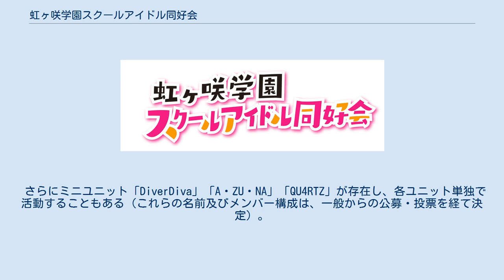虹ヶ咲学園スクールアイドル同好会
ラブライブ!シリーズ 」 ラブライブ! スクールアイドルフェスティバル ALL STARS 」 虹ヶ咲学園スクールアイドル同好会 ラブライブ!シリーズ 」 ラブライブ!虹ヶ咲学園スクールアイドル同好会 」 虹ヶ咲学園スクールアイドル同好会 『虹ヶ咲学園スクールアイドル同好会』（にじがさきがくえんスクールアイドルどうこうかい）は、メディアミックス作品群『ラブライブ! スクールアイドルフェスティバル ALL STARS』及び『ラブライブ!虹ヶ咲学園スクールアイドル同好会』に登場するスクールアイドル活動を目的とした架空の同好会、およびそれに所属するキャラクターの声を演じる声優達による実在の10+1人組女性声優ユニットの名称。
略称はニジガク。
現実世界における所属レーベルはランティス（バンダイナムコアーツ）。
 本項では声優ユニットとしての虹ヶ咲学園スクールアイドル同好会について解説する。
 ラブライブ!シリーズ』の1作品『ラブライブ!虹ヶ咲学園スクールアイドル同好会』の主役であり、同シリーズのオールスター作品であるゲーム『ラブライブ! スクールアイドルフェスティバル ALL STARS』の主役でもある、スクールアイドル「虹ヶ咲学園スクールアイドル同好会」のメンバーを演じる声優陣10名による声優ユニット。
 ゲーム『ラブライブ! スクールアイドルフェスティバル』の4周年記念プロジェクト「パーフェクトドリームプロジェクト（PDP）」の一環で結成された。
 なお、キャラクターとしてはμ'sやAqoursのようなグループと異なり、それぞれが個別に活動するスクールアイドルであるが、声優陣に関しては実質的にグループとして活動しているため、本記事では便宜上、声優ユニットとして取り扱う。
 2017年3月末、『スクフェス』の派生プロジェクト「パーフェクトドリームプロジェクト（PDP）」が発表。
『スクフェス』から3人、そして新規キャラクター6人による新スクールアイドル「虹ヶ咲学園スクールアイドル同好会」が発表され、それぞれ『スクフェス』公式サイト、電撃オンライン、ファミ通Appの3つのウェブ媒体に分かれて活動するという、『無印』『サンシャイン!!』と異なる展開から始まった。
 同年9月21日に開催された「東京ゲームショウ」のブシロードブースにて行われた「ラブライブ!スクールアイドルフェスティバル 新情報発表会ステージ」で担当声優9人が発表された。
μ's・Aqoursと異なり、CDリリースの予定のないまま、翌10月から「ラブライブ！虹ヶ咲学園スクールアイドル同好会 はじめまして!公開生放送」を皮切りに、インターネット番組での露出を開始した。
 2018年2月より、インターネット番組「ラブライブ！虹ヶ咲学園スクールアイドル同好会 みえるラジオ」にて冠ラジオ番組のパーソナリティを決める「学年別ラジオパーソナリティ争奪戦」を開始し、久保田、楠木、田中が選ばれ、同年6月よりラジオ番組「ラブライブ!虹ヶ咲学園 〜お昼休み放送室〜」を配信開始した。
同年7月より、AbemaTV内のチャンネル「ウルトラゲームス」のイメージガールを決めるインターネット番組「ラブライブ!虹ヶ咲学園スクールアイドル同好会 AbemaTVウルトラゲームスイメージガール決定戦」が放送開始され、10月に相良演じる中須かすみが選ばれた。
同年9月20日に開催された「東京ゲームショウ」のブシロードブースにて行われた「ラブライブ！
同年11月、1stアルバム『TOKIMEKI Runners』をリリース。
 2019年3月、1stアルバム発売記念のトーク＆ライブイベント「ラブライブ！虹ヶ咲学園スクールアイドル同好会 校内マッチングフェスティバル」を開催し、同アルバム収録楽曲を初披露した。
10月、2ndアルバム『Love U my friends』をリリース。
12月、武蔵野の森総合スポーツプラザにて初のワンマンライブ「ラブライブ！虹ヶ咲学園スクールアイドル同好会 First Live “with You”」を開催した。
1stライブ内で、キャラクターとしてのニジガクを主役としたテレビアニメの制作が発表され、それに伴い、前述の公式サイトがテレビアニメと...